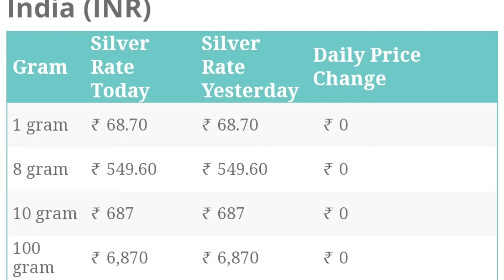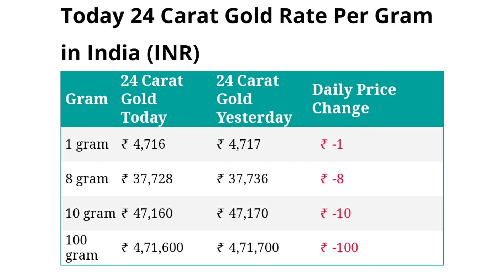Gold Rate Live | Silver Rate Live | July 2022 | Silver Price Gold Price Today |Sona Chandi Bhav Aaj